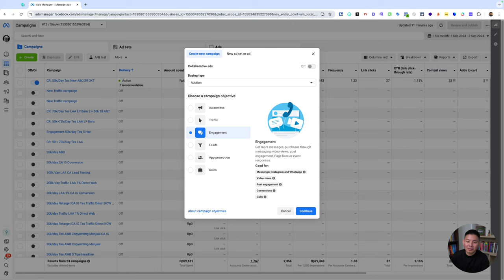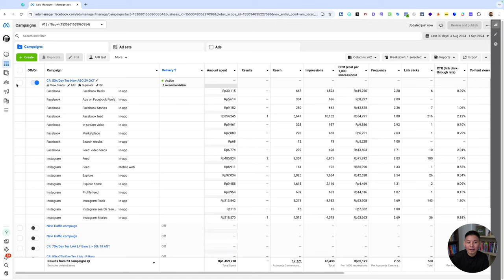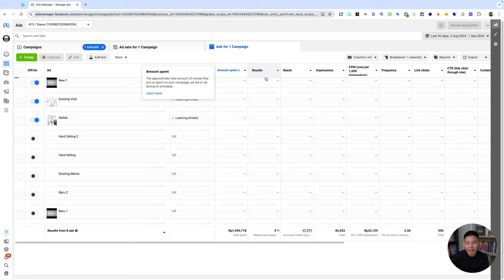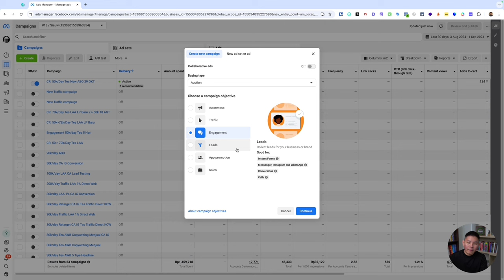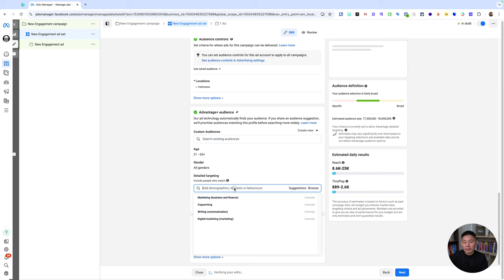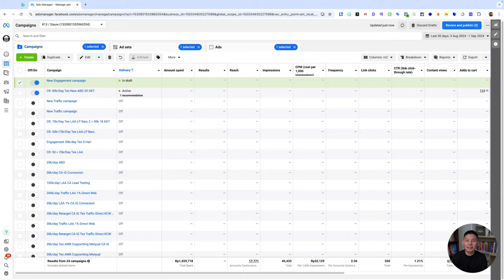Alasan Kenapa LEADS Facebook Ads Kamu Kurang Bagus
✅ Lead Facebook Ads adalah jenis iklan yang dirancang untuk mengumpulkan informasi kontak atau data dari calon pelanggan secara langsung melalui platform Facebook. Iklan ini biasanya dilengkapi dengan formulir yang memungkinkan pengguna untuk mengisi detail seperti nama, email, nomor telepon, atau informasi lain yang relevan tanpa harus meninggalkan Facebook.

✅ Salah satu keunggulan utama dari Lead Ads adalah kemudahan bagi pengguna, karena formulir sering kali sudah terisi otomatis dengan informasi yang ada di profil Facebook mereka, sehingga mengurangi hambatan dalam pengisian data.